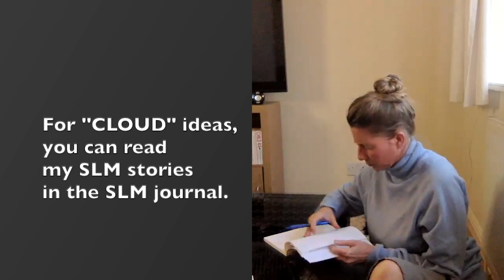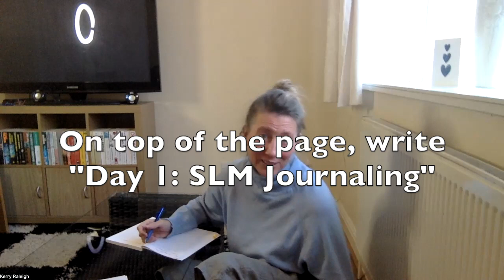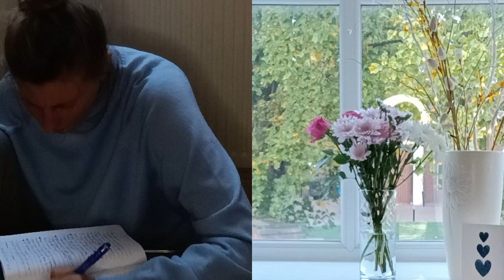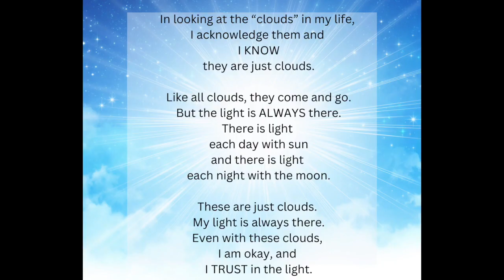JWK Day 1 Acknowledge the Clouds, Trust in your own SUN 1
𝗗𝗮𝘆 𝟭 𝗶𝘀 𝗮𝗯𝗼𝘂𝘁 𝗮𝗰𝗸𝗻𝗼𝘄𝗹𝗲𝗱𝗴𝗶𝗻𝗴 𝗼𝘂𝗿 𝗰𝗹𝗼𝘂𝗱𝘀 𝗮𝗻𝗱 𝘁𝗿𝘂𝘀𝘁𝗶𝗻𝗴 𝗶𝗻 𝘁𝗵𝗲 𝘀𝘂𝗻.
You will identify your own “clouds” in your life.  A cloud can be anything that is causing difficulty or hardship such as an emotional block, a feeling of being stuck, a personal failure (I am reluctant to say failure because failures our simply lessons or personal growth to be realized (and are often silver lining moments), something about yourself or your life that is casting a shadow on your light. We are focusing on ourselves today.  Although we are identifying our “clouds”, we remember that we can trust in the sun. Its light shines for us every day.

𝗔𝗱𝗱 𝘀𝗼𝗺𝗲 𝗯𝗮𝗰𝗸𝗴𝗿𝗼𝘂𝗻𝗱 𝗺𝘂𝘀𝗶𝗰: For the writing session, you can put on your own music in the background. Keep this video running as I timed the writing session. Open another browser and play your music there. You can also check out the music playlist I put together for this Journaling with Kerry (JWK)– Silver Lining Moments Practice.

𝗣𝗿𝗶𝘃𝗮𝘁𝗲 𝗙𝗮𝗰𝗲𝗯𝗼𝗼𝗸 𝗚𝗿𝗼𝘂𝗽: 𝟯𝟬-𝗗𝗮𝘆 𝗦𝗟𝗠 𝗝𝗼𝘂𝗿𝗻𝗮𝗹𝗶𝗻𝗴 𝗣𝗿𝗮𝗰𝘁𝗶𝗰𝗲 𝗳𝗼𝗿 𝗚𝗿𝗮𝘁𝗶𝘁𝘂𝗱𝗲 & 𝗥𝗲𝘀𝗶𝗹𝗶𝗲𝗻𝗰𝗲

(1) 𝐒𝐞𝐚𝐫𝐜𝐡/𝐉𝐨𝐢𝐧: In Facebook's search browser, search for “30-Day SLM Journaling Practice for Gratitude & Resilience”, and then click JOIN. Here is (hopefully) a link to the group page:
OR
Then, I can send you an invitation to join the group. Here is the link to SLM Facebook page:

I am offering this Journaling Workshop for free because I want it to be available to anyone who wants or needs a journaling practice. As we fill ourselves up with love and light, we fill the world with love and light. Journaling is one way to fill ourselves up with love and light. I am on a mission to expand love and light into the world – one person, one story, one journal – one SILVER LINING MOMENT at a time.

𝗦𝘂𝗽𝗽𝗼𝗿𝘁 𝗳𝗼𝗿 𝗦𝗶𝗹𝘃𝗲𝗿 𝗟𝗶𝗻𝗶𝗻𝗴 𝗠𝗼𝗺𝗲𝗻𝘁𝘀:
You can support Silver Lining Moments in many ways:
(3) Share this Journaling with Kerry video series with a friend or group
(4) Financially support: it costs time and money for me to put this JWK series together. If you would like to support Silver Lining Moments and help me add some love and light in the world, please  leave me a tip or “buy me a cup of tea” on Kofi:

Your support helps a lot!  Thank you!!!

𝗧𝗵𝗮𝗻𝗸 𝘆𝗼𝘂 𝗳𝗼𝗿 𝘁𝗮𝗸𝗶𝗻𝗴 𝘁𝗵𝗲 𝘁𝗶𝗺𝗲 𝗳𝗼𝗿 𝘆𝗼𝘂𝗿𝘀𝗲𝗹𝗳 𝘁𝗼𝗱𝗮𝘆. 𝗪𝗵𝗲𝗻 𝘆𝗼𝘂 𝘀𝗵𝗼𝘄 𝘂𝗽 𝗳𝗼𝗿 𝘆𝗼𝘂𝗿𝘀𝗲𝗹𝗳, 𝘆𝗼𝘂 𝗮𝗿𝗲 𝗴𝗶𝘃𝗶𝗻𝗴 𝘆𝗼𝘂𝗿𝘀𝗲𝗹𝗳 𝗮 𝗯𝗶𝗴 𝗵𝘂𝗴 𝗼𝗳 𝘀𝗲𝗹𝗳-𝗹𝗼𝘃𝗲 𝗮𝗻𝗱 𝗮𝗱𝗱𝗶𝗻𝗴 𝗹𝗼𝘃𝗲 𝘁𝗼 𝘁𝗵𝗲 𝘄𝗼𝗿𝗹𝗱!